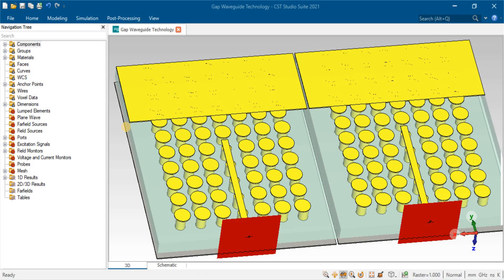Holographic Antenna With Wide Gain Bandwidth and Scanning Angle in cst